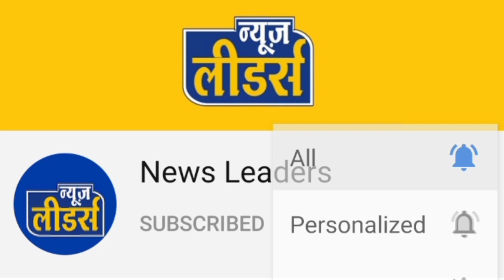अंजड़ में भटक कर आया राष्ट्रीय पक्षी मोर कुत्तों ने दौड़ाया, पानसेमल/कसरावद/सेगांव में कोविड टीकाकरण